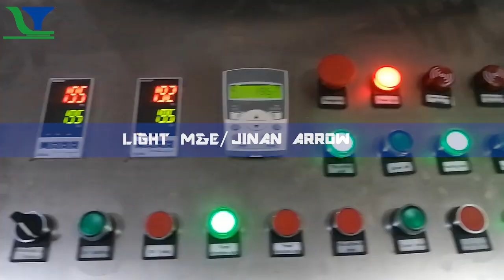How to make Kurkure cheetos Niknaks snacks?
Frying KurkurecheetosNiknaks extruder machine lines in customer factory

Contact Mary Wang Whatsapp/Wechat：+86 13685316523

Our food extruder machines plant are widely used on the below field:
1)Corn puffs cheetos corn curls ring snack food production line
2)Pillows Chocolate filled snack food production line
3)Cheetos Nik nak Kurkure snack food production line
 4)Corn flakes and breakfast cereal making machine
5)Fortified rice Nutrition rice FRK rice Kernel Artificial rice machine
6)Panko Extruderd Bread crumbs production line
7)Doritos Corn chips sala bugle snack food production machine
8)Pet food dog food cat food production line
9)Aquatic feed fish feed shrimp feed extruder machine line
10)Nutritional rice powder production line
11)Soy Protein TVP nuggets Vegetarian food snack food machine line
12)3D 2D snack pellet Panipuri Fryum pellet line
13)Popcorn processing equipment
14)Food twin screw extruder machine
15)Dryer oven Roaster fryer flavoring machine